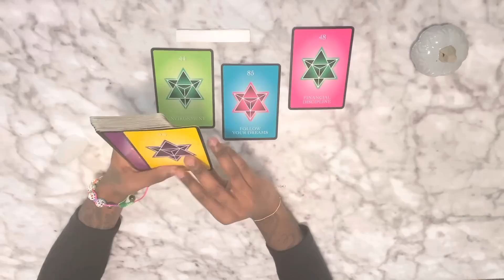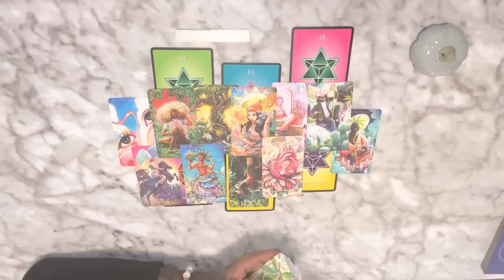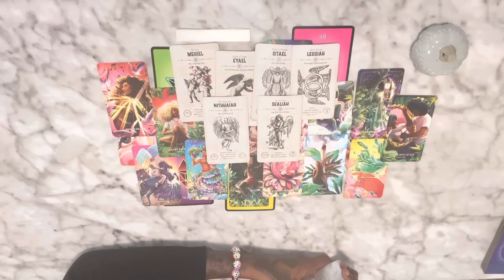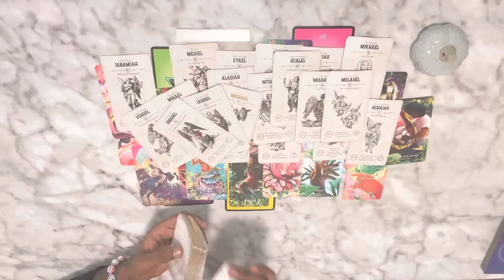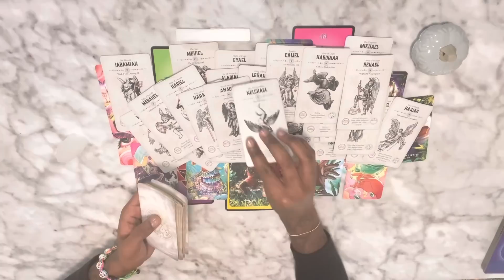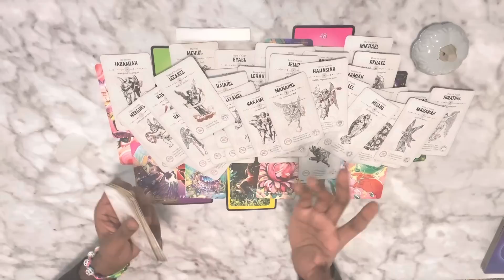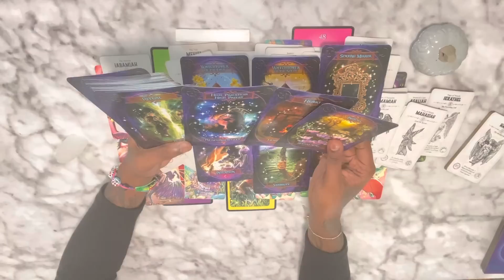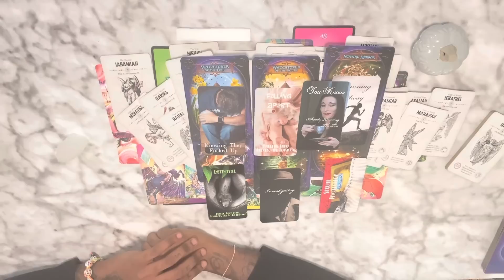♍️ Virgo - CRASH DUMMIES🦸🏾 FED THEM STRAIGHT BULLSHT🙊YOU CAN’T BE STOPPED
Book Key 🧿

DELIVERY: 24 HOURS OR LESS 📈